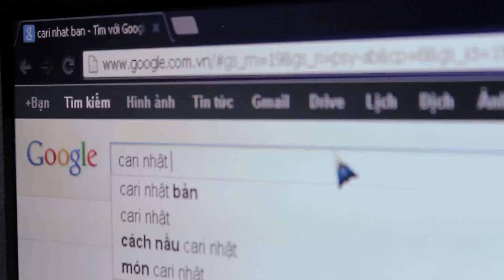ANH THỢ MAY VÀ CHỊ ĐẠI - Part 2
"Anh thợ may và Chị đại" --  là một bộ phim tình cảm tuổi học trò do Đặng Long đạo diễn, dài 90 phút, thể loại hài hước, lấy hình ảnh nữ quyền làm chủ đạo cho cốt truyện.

Bộ phim xoay quanh nhân vật Hải, vốn là một cậu học sinh cấp 3 bình thường, cuộc sống của cậu khá nhàm chán, lại hay bị bắt nạt ở trường. Do cuộc sống gia đình khó khăn nên cậu phải làm thêm công việc sửa quần áo để kiếm thêm thu nhập trang trải cuộc sống từ rất sớm. Rồi trong một lần tình cờ, cậu gặp Tú, chị Đại có tiếng là lưu manh, bạo lực, say nắng Tú từ lần đầu gặp, Hải quyết tâm chinh phục Tú, và những chuyện dỡ khóc dỡ cười liên tiếp diễn ra, liệu cặp đôi đũa lệch này có đến được với nhau?

Nội dung phim nhẹ nhàng, trong sáng gần gũi với tuổi học sinh nhưng cũng xen lẫn các tình tiết gay cấn và các pha hành động nảy lửa. Cốt truyện tưởng như đơn giản nhưng chứa đựng tính xã hội cao.